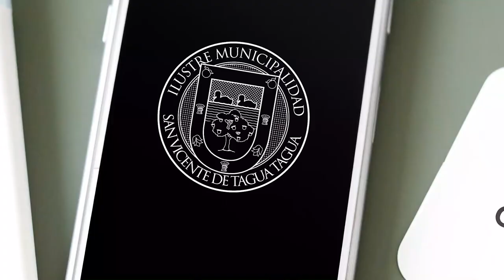BALANCE SOBRE ENTREGA DE AYUDA SOCIAL ACTUALIZADO AL 9 DE JULIO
El administrador municipal, Albert Contreras, realiza un nuevo balance de la entrega de ayuda social, correspondiente a cajas de alimentos y raciones de almuerzos en comedores solidarios, en informe actualizado al jueves 9 y miércoles 8 de julio, respectivamente.

En dicho reporte, se da cuenta de las cajas de alimentos entregadas con recursos municipales, donación de Agrosuper y fondos del Gobierno Regional llegando a un total de 6.144 cajas a la fecha.

Por su parte, la suma de raciones de almuerzos distribuidos en los cinco comedores solidarios asciende a las 7.313.